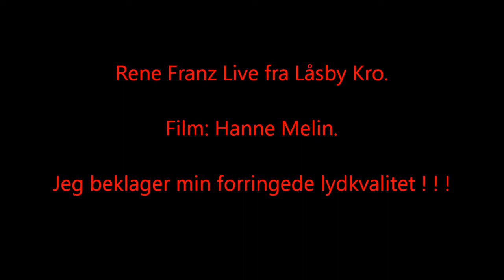Rene Franz ..... 3 på stribe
Fra en hyggelig aften på Låsby kro med mange danseglade mennesker.